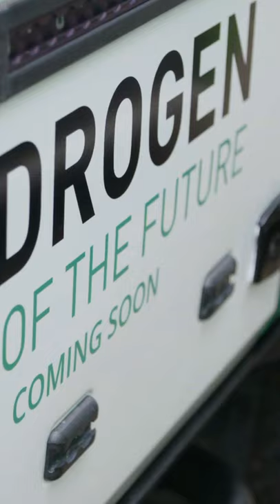The GRENADIER works for the world!🌍 | INEOS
Discover how INEOS produced a vehicle which looks great and retains off-road ability - introducing the INEOS Grenadier 4x4.